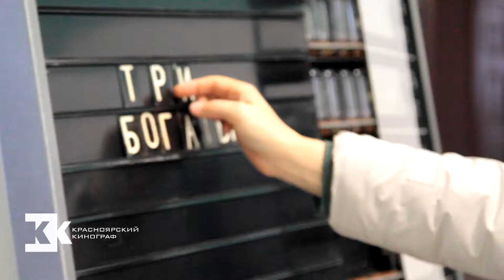бородино- уяр выставка